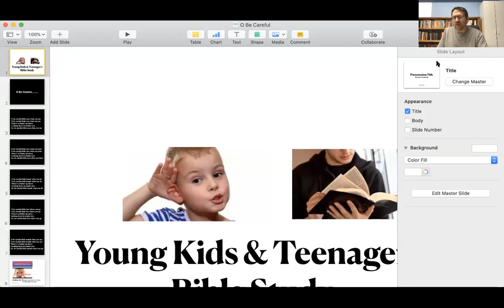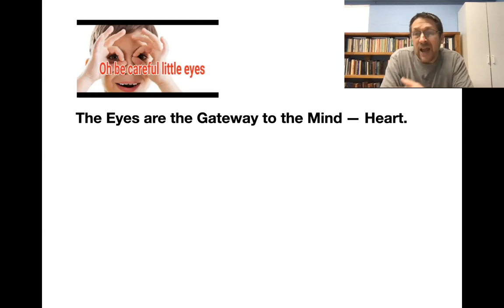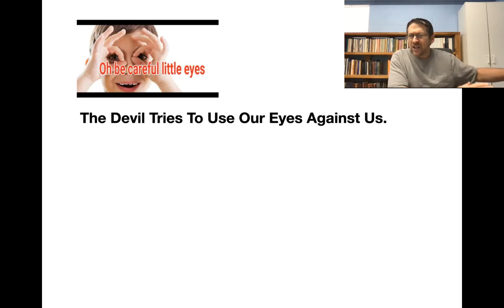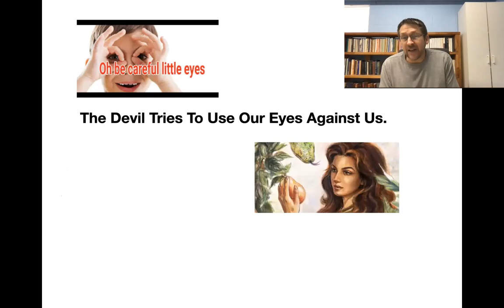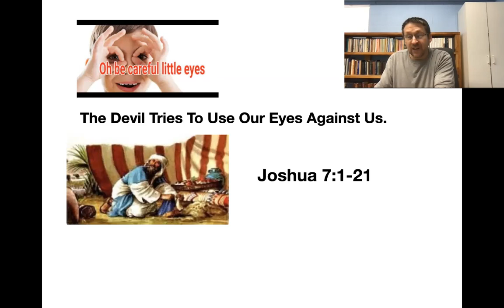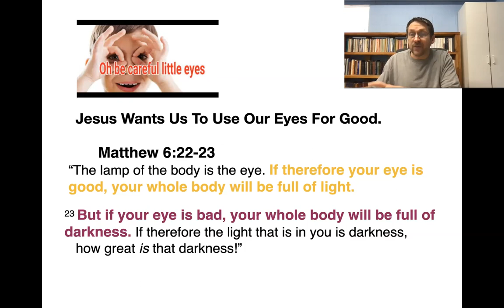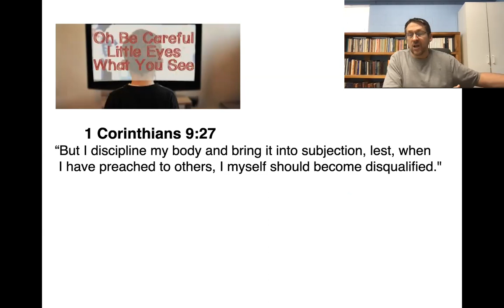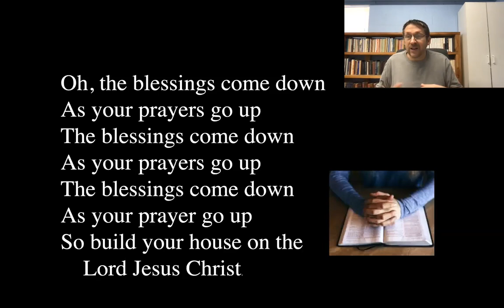Young Kids And Teenager's Bible Study:"O Be Careful Little Eyes"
Meeks Street Bible Study for Younger folks